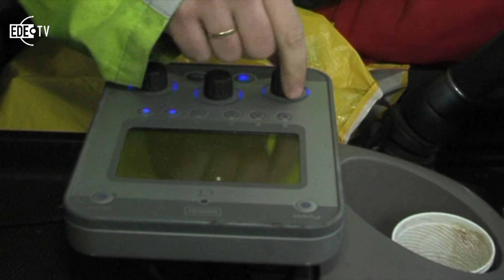ACV strooiwagen 20-01-2013